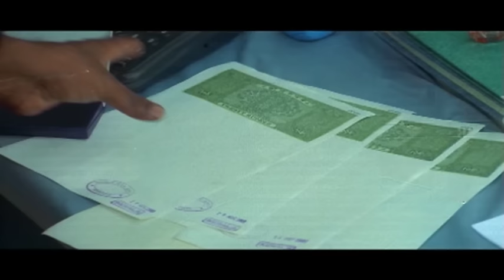Why is Harisee in disguise ? | Harisree Ashokan Super Comedy 2 | Pulival Kalyanam | Bus Conductor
Why is Harisee in disguise ? Laugh out loud by watching Harisree Ashokan's Super Comedy Scenes from the movies Chess , Kochi Rajavu , Parayam and Maniyarakallan

Bus Conductor :
Directed by :  V. M. Vinu
Starring : Mammootty , Jayasurya , Adithya Menon , Bhavana

Pulival Kalyanam :
Directed by : Shafi
Starring : Jayasurya , Kavya Madhavan , Lalu Alex , Jagathy Sreekumar

Maniyarakallan :
Directed by : Rajan P Dev
Starring : Harisree Ashokan, Jagadish , Vijayaraghavan , Rajan P Dev , Ponnamma Babu , Mamukkoya , Kottayam Nazeer